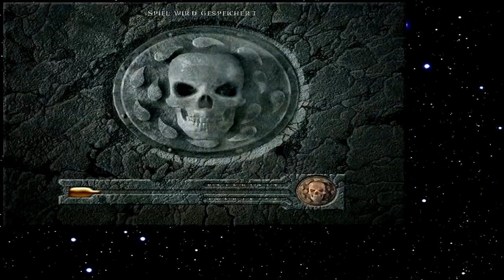Let's Play Baldur's Gate 120 - Der Ultra-Stöpsel (Deutsch)